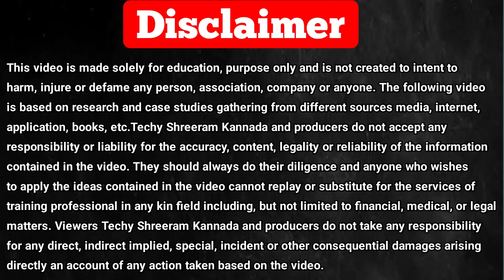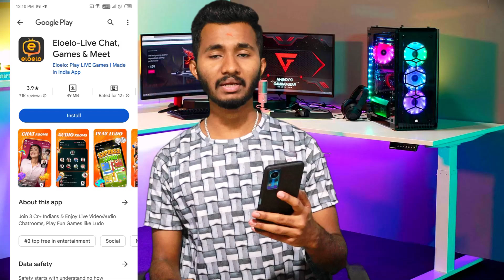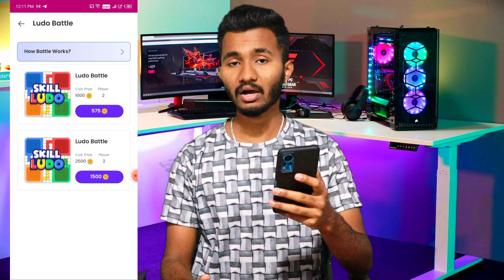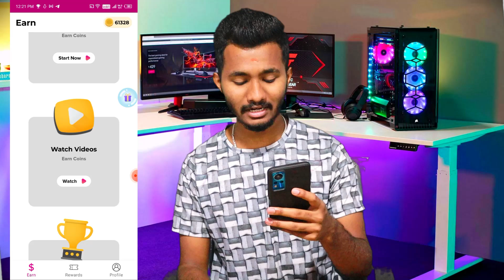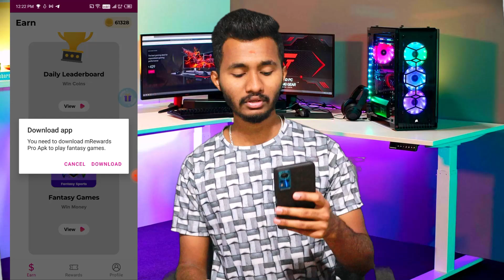Ludo ಗೇಮ್ ಆಡಿ ಡೈಲಿ ₹100 ಗಳಿಸಿ New Ludo Earning App | No investment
Ludo ಗೇಮ್ ಆಡಿ ಡೈಲಿ ₹100 ಗಳಿಸಿ New Ludo Earning App | No investment 2023

Are you looking for a new and exciting way to make money? If so, then you'll want to check out the Ludo earning app! This app is free to download and it doesn't require any investment. Just start playing and you'll start earning money right away!